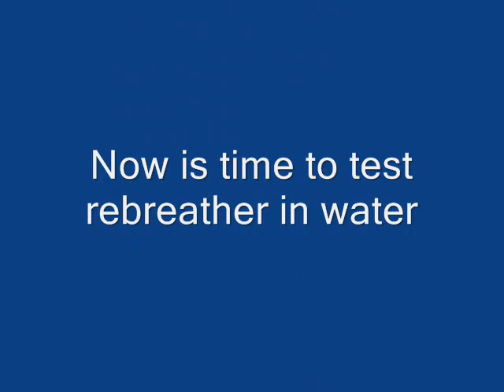Polish homebuilt (homemade) rebreather CCR (diving rebreather)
Homebuilt    rebreather CCR step by step (homemade rebreather) diving   rebreather  - diving Egypt - dive rebreather